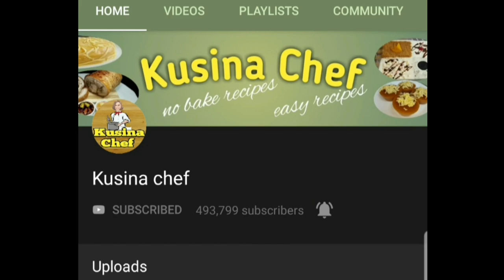How to make Blondies | No Bake Blondies | Fudgy Blondies | No oven needed (easy recipe)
How to make Blondies | No Bake Blondies | No oven needed (easy recipe)

ingredients:

1 cup all purpose flour, sifted
1 cup brown sugar
1 tsp baking powder
1/8 tsp salt
1/2 cup unsalted butter,melted
1 whole egg
2 tsp vanilla extract
1/4 cup white chocolate chips(optional)

Procedure:

1) Bring (1L) water to a boil
2) Combine melted butter and sugar.Mix well for 1 min.
3) Add egg and vanilla extract. Mix again for 1 min.
4) Add sifted flour, salt and baking powder. Mix until well combined
5) Fold in white chocolate chips into the batter
6) Pour batter into the cake pan(with parchment paper). Spread batter evenly
7) Steam for 25-30min. over med.low heat
8) Cool in a pan for 10 min.
9) Remove blondies from the pan and cool completely
10)Cut blondies into desired size